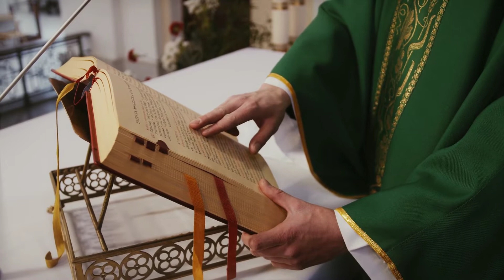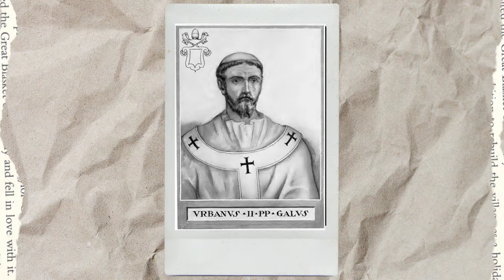COMO ACONTECIA AS CRUZADAS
Quando se fala em cavaleiros a primeira coisa que vem na mente é a Ordem dos Cavaleiros Templários que batalhavam nas cruzadas. Mas nesse vídeo você vai descobrir a real história de como aconteciam as cruzadas.

As cruzadas foram expedições organizadas pela igreja católica para retomar a terra santa que estava sobre o domínio dos árabes e muçulmanos. Porem essas batalhas escondem grandes segredos. O clero incentivava os nobres a batalharem prometendo a salvação dizendo que aquele território era essencial para peregrinações e comemorações de datas importantes para o catolicismo, mas infelizmente, escondiam o grande interesse político e comercial que tinham. Nesse vídeo você vai descobrir essa história de uma forma bem clara e objetiva, mostrando todos os interesses ocultos, além disso, você vai descobrir a real função dos Cavaleiros Templários e como o rei Ricardo Coração de Leão conseguiu um acordo com o Saladino, garantindo com que os fieis cristãos pudessem entrar em terra santa.

SOBRE O CANAL:
Aqui você encontrará tudo sobre história do Brasil e história Geral, de uma forma bem descontraída e divertida que te ajudará na hora das provas e vestibulares.